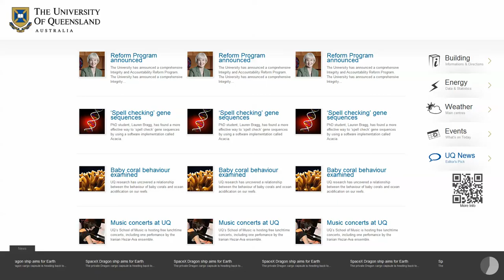UQ Touchscreen v2